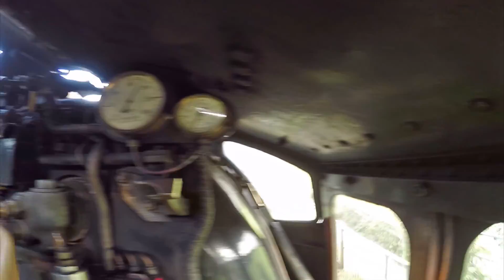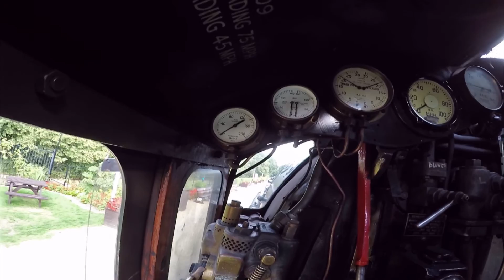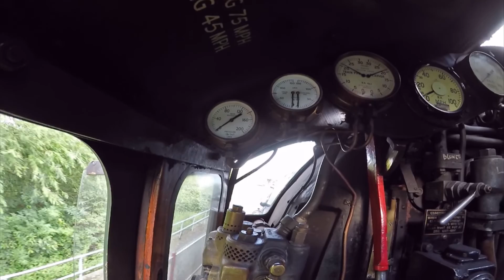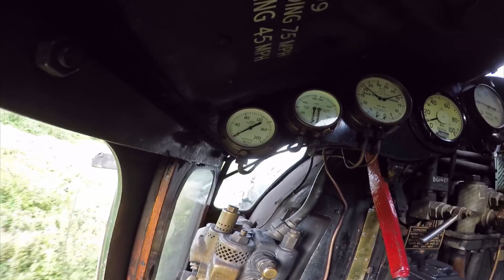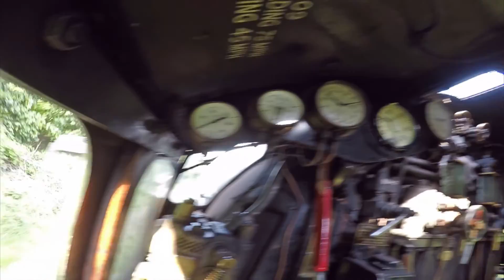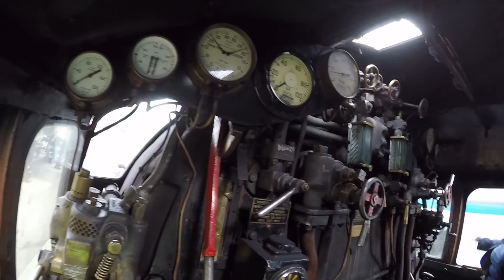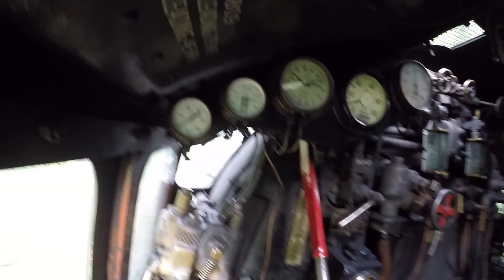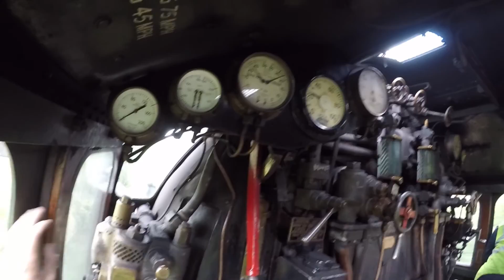LNER 60009 'Union of South Africa' - Driving Experience - Nene Valley Railway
During LNER Class A4 60009 'Union of South Africa's last visit to the Nene Valley Railway late summer of 2018, I took part in a driver's experience in which I took to the footplate of the streak and got my hands dirty firing and driving the loco along the 7.5 mile line. Knowing the A4s eventual removal from service was coming (and has now unfortunately possibly passed), it was an experience and opportunity that I could not pass on. This video shows the highlights as a bucket list item was ticked off!